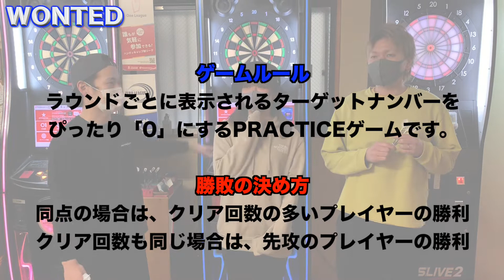【ダーツ】指名手配されました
どうもひでです。

ダーツのゼロワンに関してはどれだけスタッツが低くても先に上がった方が勝ち！！
なので、こういう上がりの練習するのは大事ですね♪